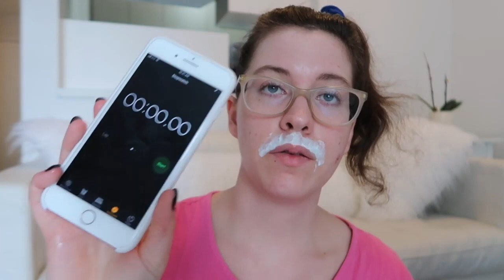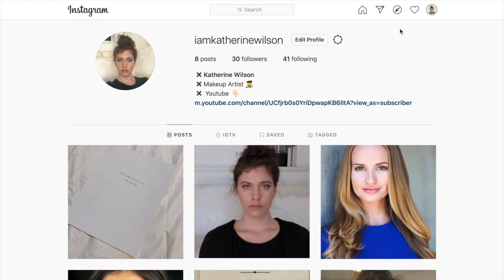how i get smooth skin 2022 | katherine wilson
MY 2022 SKINCARE ROUTINE ✨| KATHERINE WILSON
skincare routine
skincare
skincare 2022
my skincare routine
skincare routines korean
best skincare products 2022
best skincare products
skincare by hyram
best sunscreen 2022
dermatologist skin care routines
dermatologist skin care products
best skincare drugstore
night time skincare routine
drugstore skincare products
skincare haul
nairing facial hair
best drugstore anti aging products
AM PM skincare routine
hyram
iamKatherineWilson
Katherine Wilson
Katherine

skincare routine
skincare
skincare 2022
best skincare products
best sunscreen 2022
best skincare drugstore
Tiktok skincare routine
Smooth skin 2022
How I get smooth skin
skincare must haves
how to get smooth skin with foundation
new skincare 2022
how i remove my facial hair